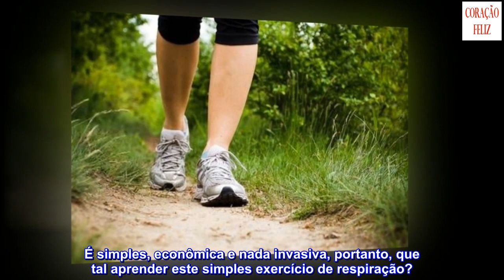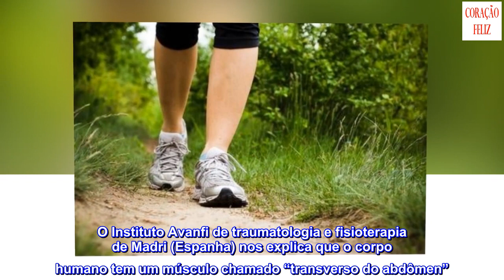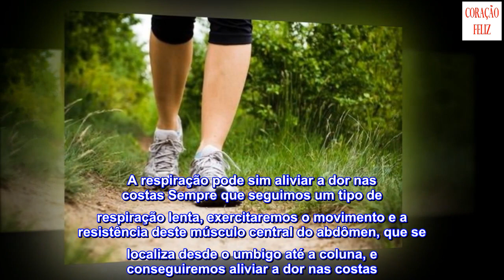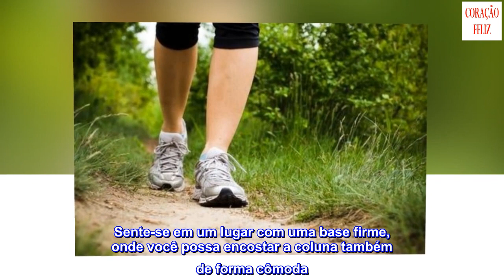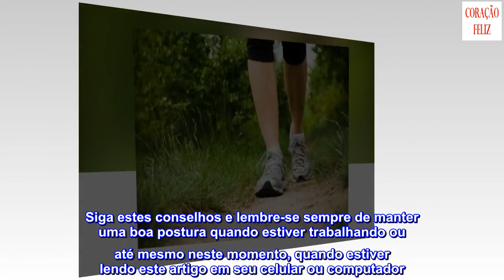Aliviar a dor nas costas com uma simples técnica de respiração